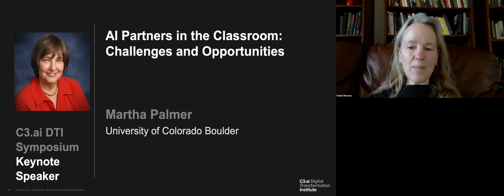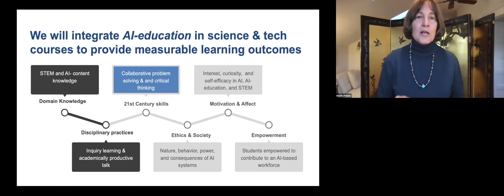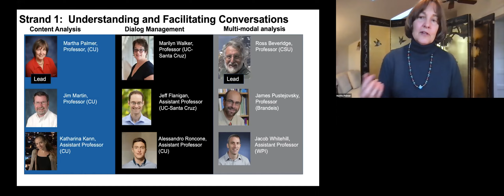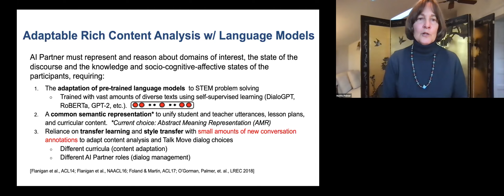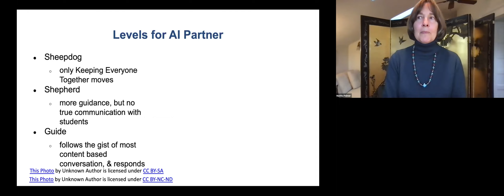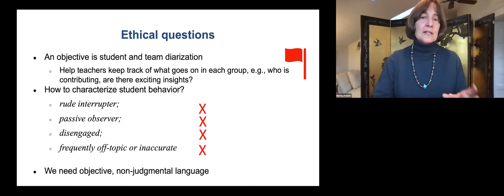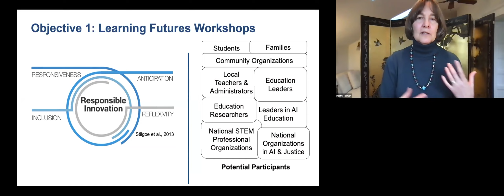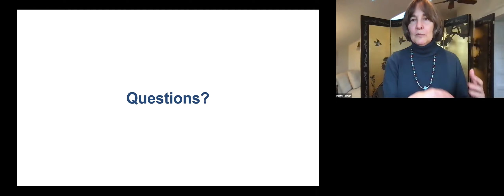AI Partners in the Classroom: Challenges and Opportunities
ABSTRACT: In tomorrow’s classroom will intelligent computers work side-by-side with groups of students to support their engagement in meaningful and productive learning experiences designed by their teachers? This is the goal of a new $20M, 5-year AI Institute for Student-AI Teaming at the University of Colorado, funded by NSF. The Institute encompasses nine U.S. universities in a close collaboration with two public school districts, private companies, and community leaders. It will focus on three main challenges. First, researchers will work to develop new advances in the fundamental science of how machines process human language, gestures, and emotions. Next, the team will strive to better understand how students, AI Partners, and teachers can collaborate effectively in both classrooms and remote learning contexts. Finally, researchers will go to classrooms in Denver Public Schools and other school partners—virtually, during the age of COVID-19—to work hand-in-hand with students and teachers to think up new technologies. This talk will focus on the technical issues inherent in the first challenge, the AI Partner’s capabilities for analyzing and generating spoken language and detecting gestures, facial expressions, and emotions. All of these tasks face unique algorithmic and ethical challenges, especially in this environment.

SPEAKER: Martha Palmer is an Arts and Sciences Professor of Distinction for Linguistics, and the Helen & Hubert Croft Professor of Engineering in the Computer Science Department at the University of Colorado at Boulder. She is also an Institute of Cognitive Science Faculty Fellow, a co-Director of CLEAR, an Association of Computational Linguistics (ACL) Fellow, and an Association for the Advancement of Artificial Intelligence (AAAI) Fellow. She received a BFA 2010 Research Award, was the Director of the 2011 Linguistics Institute in at CU-Boulder and was named an Outstanding Graduate Advisor in 2014. She was the first woman to obtain a Ph.D. in Artificial Intelligence from the University of Edinburgh in 1985, and was an Associate Professor in Computer and Information Sciences at Penn for six years before coming to Colorado in 2005. Her research is focused on capturing elements of the meanings of words that can comprise automatic representations of complex sentences and documents. She co-edits Linguistic Issues in Language Technology (LiLT) and has been a co-editor of Natural Language Engineering and on the Computational Linguistics Editorial Board.